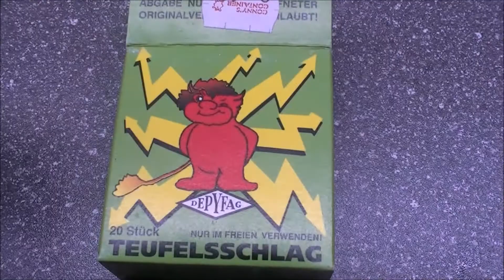Depyfag Teufelsschlag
Wunderschöne Reibkopfknaller noch mit ein wenig Goldregen